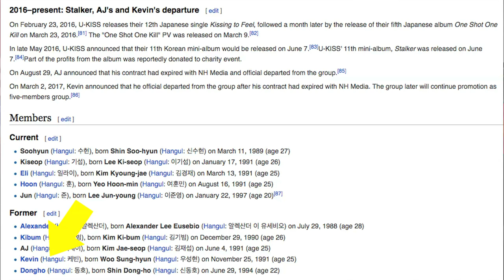KEVIN LEAVING UKISS PERMANENTLY?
Limited Edition EXO Card Exclusive:
AND
choose 1 more item from kaygal.com
and AUTOMATICALLY included in your shipment will be a
Limited Edition signed EXO card set! (while supplies last)

Send letters to:
Hallyu Back